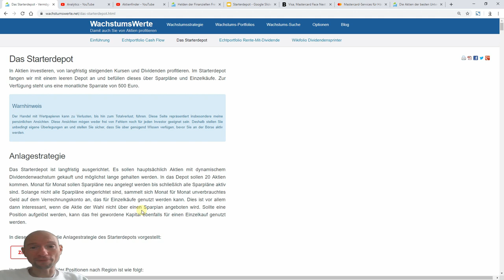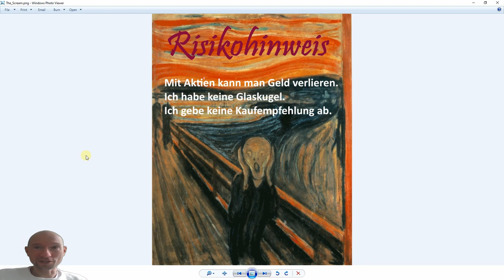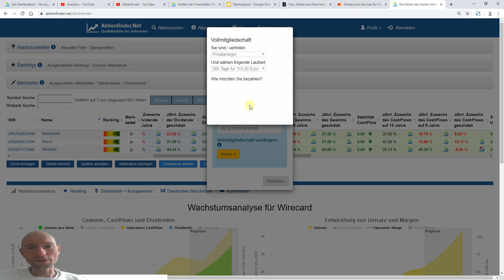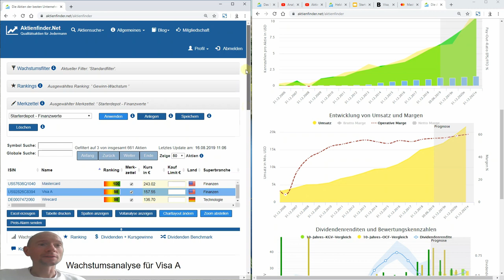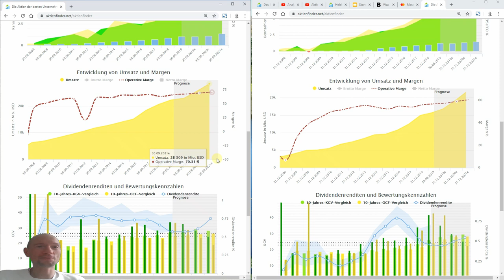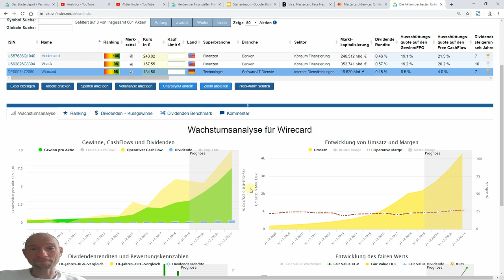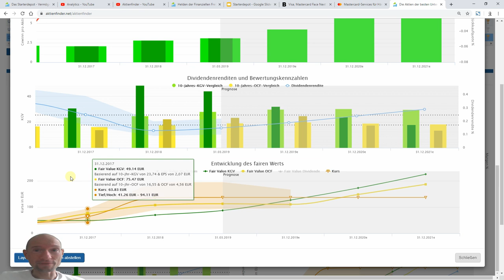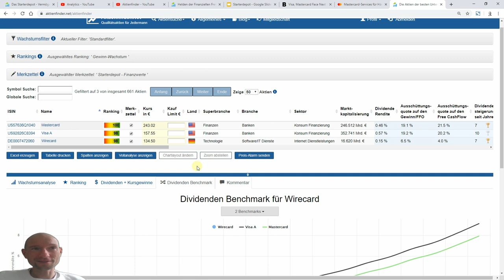Das Starterdepot Teil 17 - Beim Bezahlen Geld verdienen. Mastercard vs Visa vs Wirecard.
Drei Unternehmen, die mit Bezahlen Geld verdienen. Was der Traum eines jeden Konsumenten ist, ist für diese Zahlungsdienstleister Realität. Alle drei Unternehmen sind zudem hochprofitabel und haben ihren Investoren über die Jahre hohe Kursgewinne und steigende Dividenden (wenn auch auf bescheidenem Niveau) beschert. Welche Aktie gehört ins Starterdepot? Mach mit und stimme ab!

▬ Deine Links ▬▬▬▬▬▬▬▬▬▬▬▬